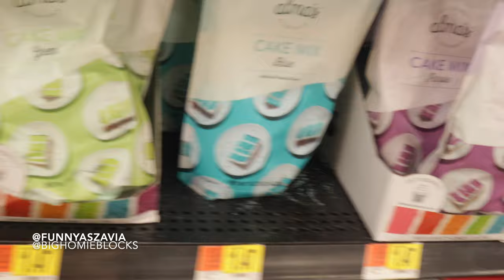Baking Halloween Cookies | VLOG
OUR NEW VLOG CHANNEL @YouKnowZavia

BAKING HALLOWEEN COOKIES WITH ZENDAYAH